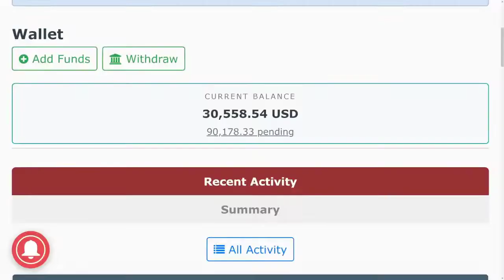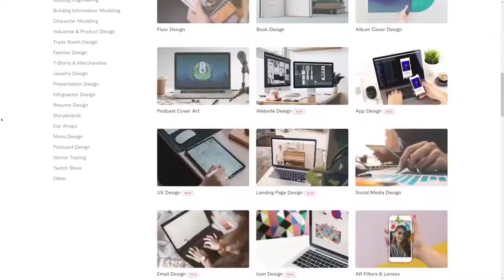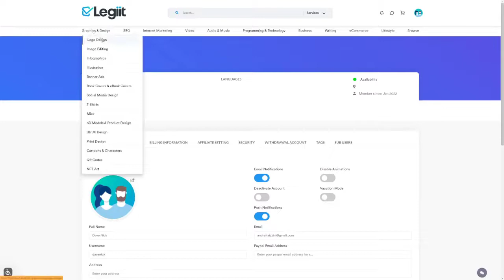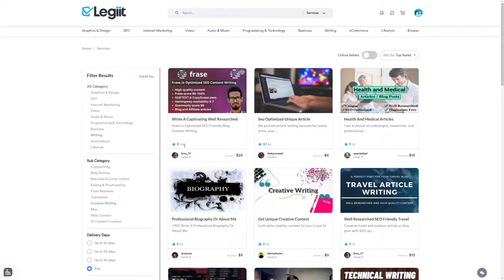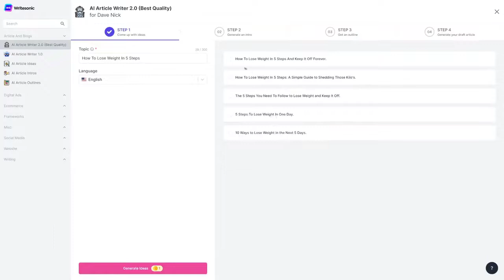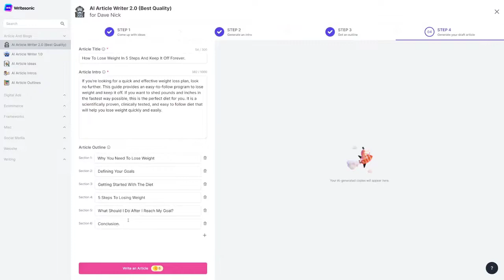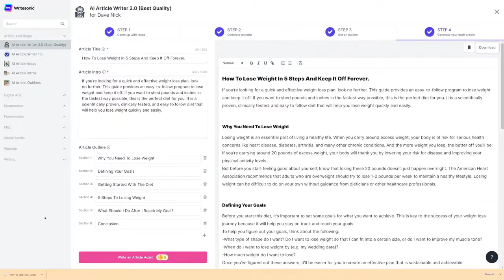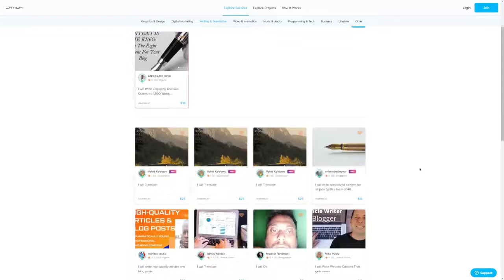How To Make Money Online in 2022 Step by one Step NEW METHOD